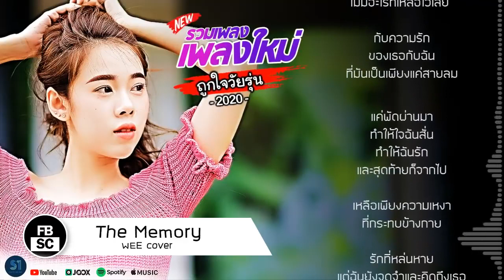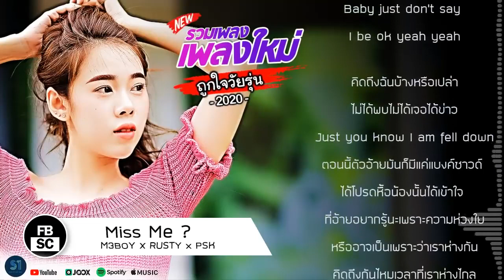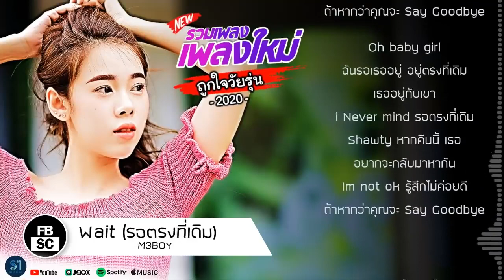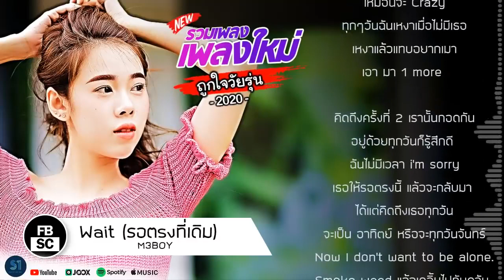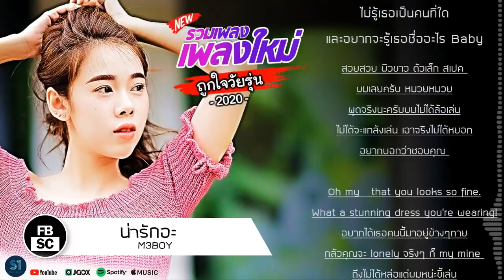NEW เพลงใหม่ล่าสุด ปี 2021 ▶ เพลงใหม่ ถูกใจวัยรุ่น ◀ รวมเพลงฮิต ติดชาร์ท เพลงเพราะๆ ฟังสบายๆ HD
"ขอบคุณที่รับชมวิดีโอของฉัน
●แบ่งปันเพลงนี้กับเพื่อนของคุณ:"